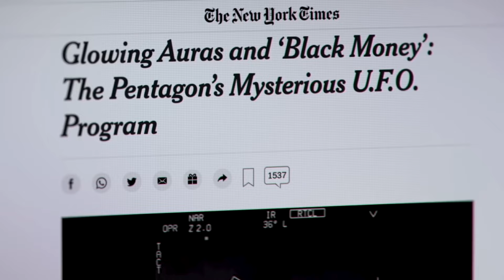Welcome to Humanity's Cosmic Moment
Join Our Citizens for Disclosure Movement